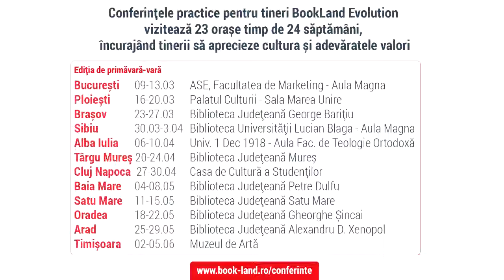Radu Vancu la Conferintele practice pentru tineri BookLand Evolution - Sibiu